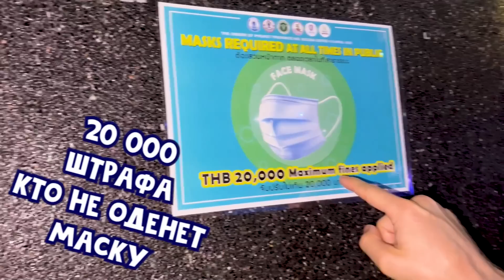МИЛАНА КОРМИТ АКУЛ! наш влог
Family Box VLOG - Заряжайся позитивом вместе с Семьёй Филимоновых.